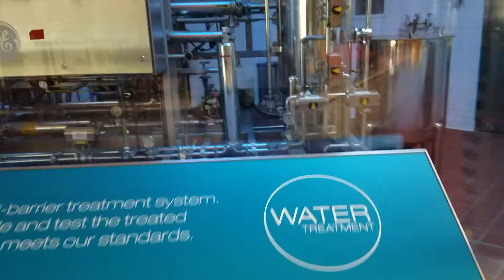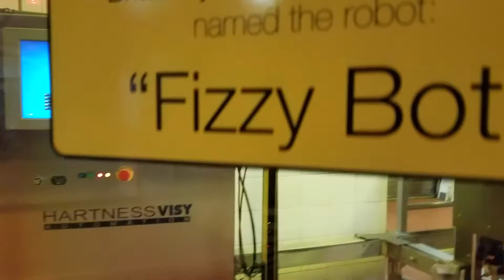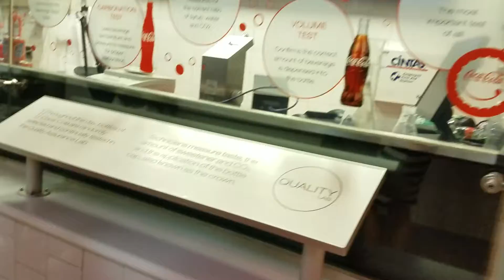cokacola machine's at world of coke.